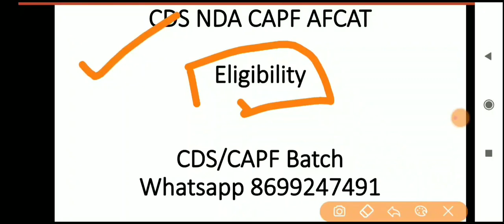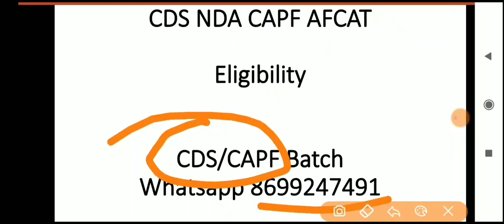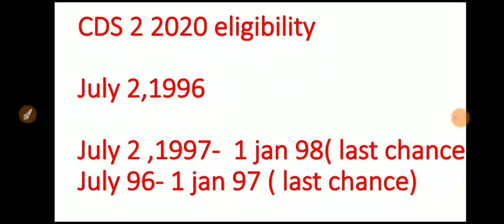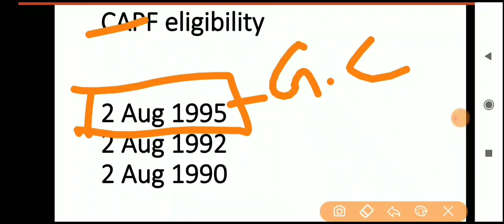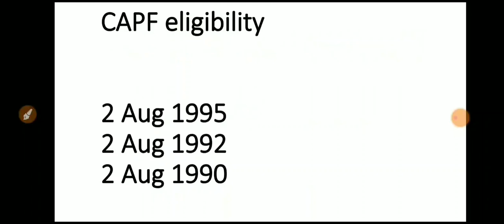Defence exams 2020 Eligibility | CDS|CAPF |NDA |AFCAT 2020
CAPF 2020